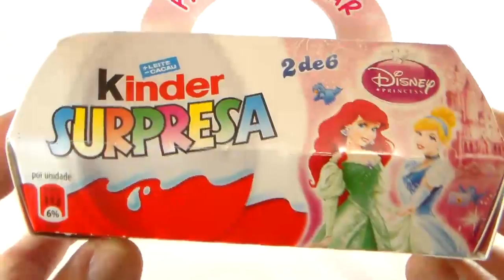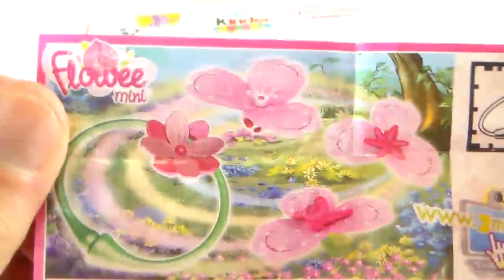KINDER SURPRISE EGGS.DISNEY PRINCESS SMURFS 2 TOYS.HUEVOS KINDER SORPRESA PRINCESAS DISNEY Y PITUFOS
KINDER SURPRISE EGGS.KINDER CHOCOLAT.DISNEY PRINCESS SMURFS 2 TOYS.HUEVOS KINDER SORPRESA PRINCESAS DISNEY Y PITUFOS

Kinder Surprise originated in 1973 in Italy as Kinder Sorpresa. The German word "Kinder" in the name came about because, in 1967, Ferrero's German subsidiary introduced Kinder Chocolate ("Kinderschokolade") to the German market and in 1968 that product was introduced to Ferrero's native Italy, establishing the "Kinder" brand there, before the introduction of the Kinder Sorpresa chocolate eggs. Kinder Surprise eggs were introduced to the German market in 1974, and for many years this was the largest market for the product. The concept of introducing a toy in a chocolate seems to have originated in Argentina in 1962, with the introduction in the market of "Jack" chocolate by the FelFort company